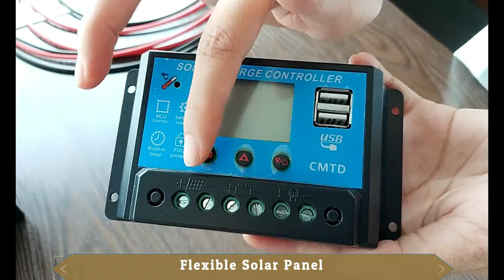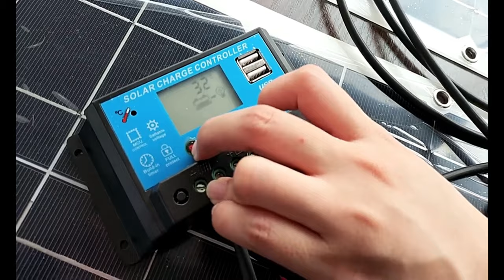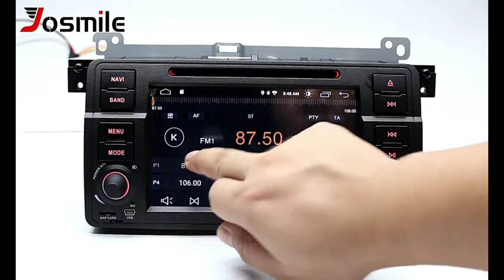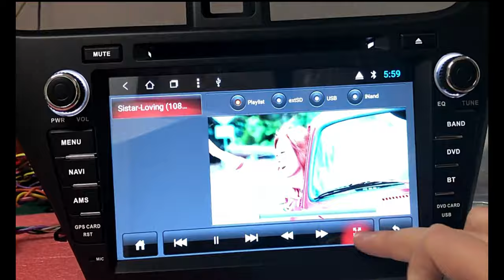7 Most Useful Tech Gadgets 2020 | New Tech Gadgets Ideas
7 Most Useful Tech Gadgets 2020 | New Tech Gadgets Ideas and Update Price List Below
1) Mark Ryden Man Backpack
Amazon Price (Paid Link)

2) Flexible Solar Panel
Aliexpress Price

3) Creative Restaurant Cafe Bar Lamp
Aliexpress Price

4) SKY K9 Portable Home Theater
Aliexpress Price

5)  Car Multimedia Player
Aliexpress Price

6) Intelligent LED ceiling light
Aliexpress Price

7) Android 9.0 Car Stereo DVD For Honda Civic
Aliexpress Price